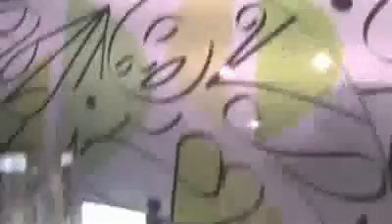Art Of Girls Tattoo Girls video